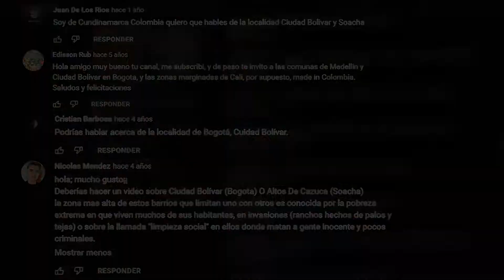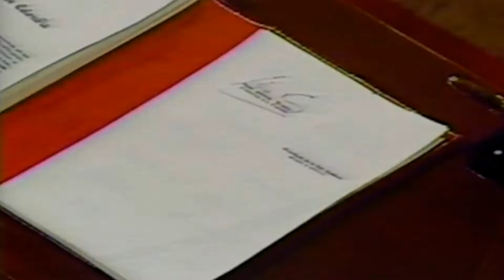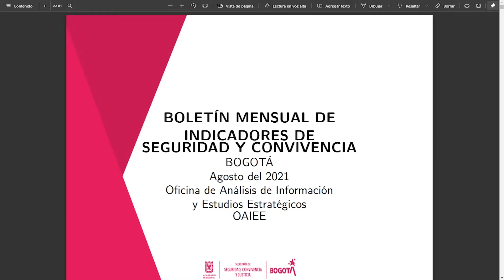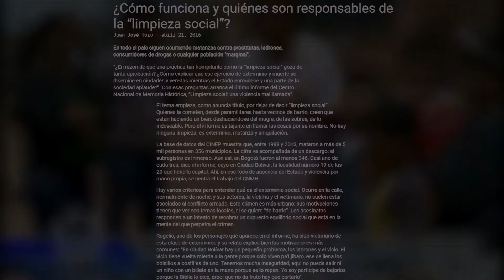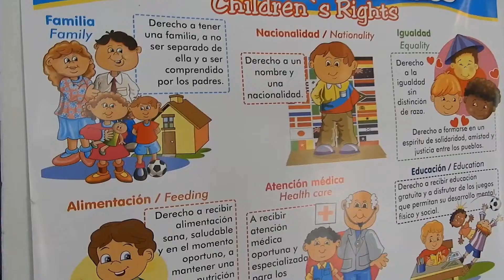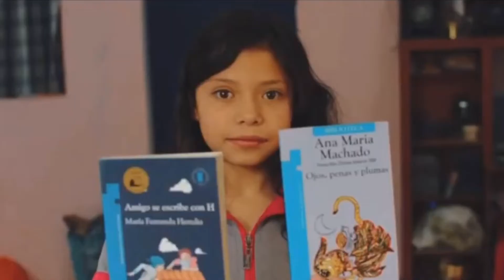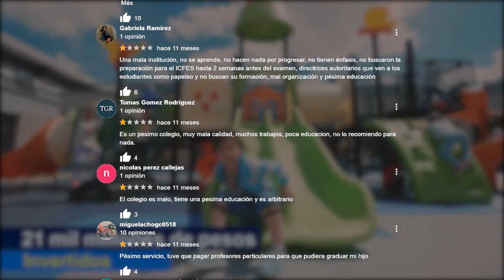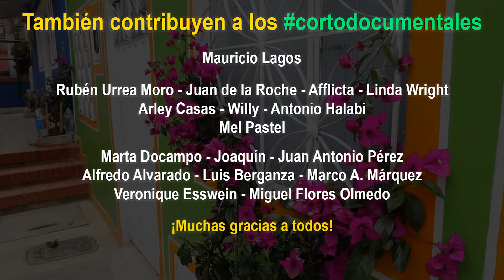Ciudad Bolívar. La Localidad Más Marginal de Bogotá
Ciudad Bolívar es la localidad número 19 del Distrito Capital de Bogotá, Colombia. Se encuentra ubicada en el sur de la ciudad.

En la década de 1940 comenzó la parcelación de grandes haciendas aledañas a la ciudad, conformándose los primeros asentamientos en la zona. En la década de 1950 se crean los barrios Meissen, San Francisco, México, Lucero e Ismael Perdomo, situados en las partes bajas y medias de la Localidad, y cuyos pobladores eran gentes venidas principalmente del Tolima, Boyacá y Cundinamarca. Se estima que para los años 1970 la población había ascendido a los 50 000 habitantes. El territorio de la localidad por entonces, pertenecía al otro municipio de Bosa.

Una segunda etapa comienza en la década de 1980, con asentamientos en la parte alta de las montañas, dando origen a barrios como Naciones Unidas, Cordillera, Alpes, Juan José Rondón, Juan Pablo II y otros. De igual forma, nacen a través del programa "lotes con servicios", con financiación del Banco Interamericano de Desarrollo, los barrios Sierra Morena, Arborizadora Alta y Arborizadora Baja, asentamientos que en menos de veinte años generaron polos de concentración de sectores marginados tanto del país, como de la misma ciudad.6​

Hasta comienzos de la década de 1980 las laderas de Potosí estaban peladas. Todo Jerusalén albergaba apenas 8 000 personas que no contaban con agua, luz ni alcantarillado, no tenían teléfonos ni transporte, pero tampoco contaban con asistencia sanitaria ni escuela. Un poco más allá de los cerros, había campamentos de la guerrilla del M-19 y cierta presencia de las FARC y el ELN.7

A partir de 1983, con el Acuerdo 11 del Concejo de Bogotá, se define el marco jurídico y administrativo de lo que en ese entonces se denominó el Plan Ciudad Bolívar, con el cual se pretendía "orientar el crecimiento de la ciudad preservando el espacio de la sabana para fines útiles agropecuarios", propiciando la expansión urbana hasta zonas de menor adaptación agropecuaria cuya utilidad estaría vinculada a los procesos de urbanización, constituyéndose en un ambicioso proyecto urbano, social e interinstitucional, que involucraba prácticamente a todas las entidades del Distrito.

Con el Acuerdo 14 del 7 de septiembre de 1983, se creó la Alcaldía Menor de Ciudad Bolívar, a la vez que se definieron sus límites.

Posteriormente, la Constitución de 1991 le da a Bogotá el carácter de Distrito Capital; en 1992 la Ley 1a reglamentó las funciones de las Junta Administradora Local, de los Fondos de Desarrollo Local y de los Alcaldes Locales, determinó la asignación presupuestal. Mediante los acuerdos 2 y 6 de 1992, el Concejo Distrital, definió el número, la jurisdicción y las competencias de la Junta Administradora Local (JAL).

Bajo esta normativa, se constituyó la localidad de Ciudad Bolívar, conservando sus límites y nomenclatura, administrada por el alcalde local y la Junta Administradora Local, con un total de once ediles.

Finalmente, el Decreto-Ley 1421 determina el régimen político, administrativo y fiscal bajo el cual operan hasta hoy las localidades del distrito.​

El Proyecto Sanitario Doña Juana que inicia el 1 de noviembre de 1988 y el 17 de septiembre de 1997 se derrumbó por el mal manejo de lixiviados y gases.

En 1993 se llevó a cabo un Paro cívico en Ciudad Bolívar.

En 2018 fue inaugurado el Transmicable para la localidad de Ciudad Bolívar.

La secuencia cronológica de los materiales, el tratamiento de la figura del narrador, la naturaleza de los materiales —completamente reales, recreaciones, imágenes infográficas, etcétera— dan lugar a una variedad de formatos tan amplia en la actualidad, que van desde el documental puro hasta documentales de creación, pasando por modelos de reportajes muy variados, llegando al docudrama (formato en el que los personajes reales se interpretan a sí mismos), llegando hasta el documental falso conocido a veces como Mockumentary.